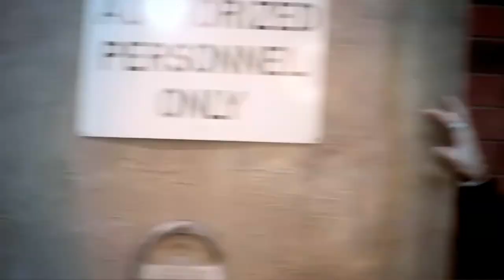[MV/HD TRUE 1080p] JYJ (제이와이제이) - Get Out (겟 아웃)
[MV 1080p TRUE HD] JYJ (제이와이제이): (Kim Jun Su (김준수), Kim Jae Joong (김재중) & Park Yoochun (박유천)) - Get Out (겟 아웃)

REQUESTED.

Album: 1집 IN HEAVEN
Release date: September 15, 2011
Raw File: 1080p

Thanks! ^^

~AsiaHolics